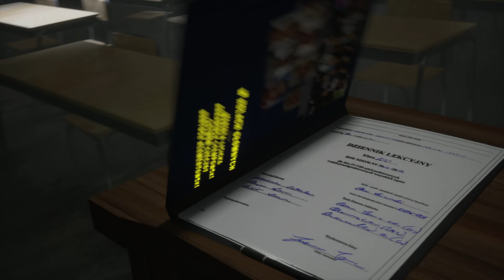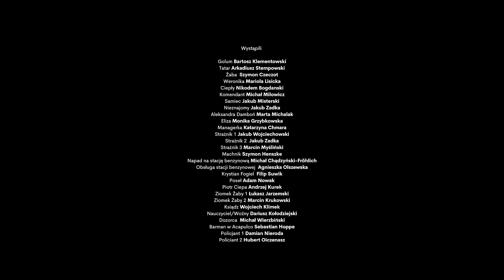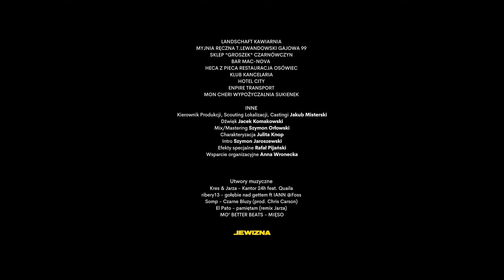Strzyga z naszej klasy - odcinek 5 | Polski film/serial 2023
Kino niezależne w pełnym wymiarze ponownie od twórców serii „Lewizna”! Mini-serial zrealizowany
w całości w Bydgoszczy przy udziale aktorów teatralnych, telewizyjnych i pasjonatów. Gościnnie
występuje Michał Milowicz znany z kultowej roli w „Chłopaki nie płaczą”.
„Strzyga z naszej klasy” opowiada historię grupy znajomych, którzy razem uczęszczali do liceum i
spotykają się 10 lat później na zlocie klasowym. Podczas spotkania okazuje się, że kilku z nich w
ostatnim czasie zginęło w zagadkowych okolicznościach. Główni bohaterowie, były policjant, pseudo-
inwestor i niedoszła managerka klubu, dowiadują się, że ofiary zginęły w kolejności alfabetycznej z
dziennika z klasy licealnej. Seryjnym mordercą jest jeden z uczniów, który został źle potraktowany w
szkolnych ławach i teraz dokonuje wendety na dawnych kolegach z klasy, którzy go prześladowali.
Bohaterowie podejmują działania, aby ostrzec kolejne osoby z klasy przed nadchodzącym
zagrożeniem. Rozpoczyna się walka z czasem.